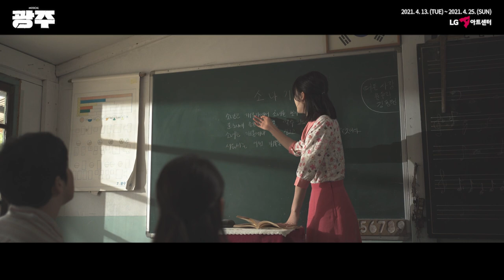[뮤지컬 광주] 2021 트레일러 공개 '그 날이 올때까지ver.'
[뮤지컬광주 ] 트레일러 공개
"봄이잖아, 그렇잖아! 이제 그만 가슴을 열어"

'그 날이 올 때 까지'
정화인 役
윤이건 役